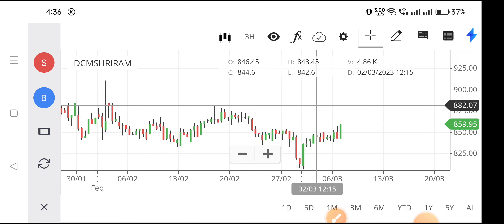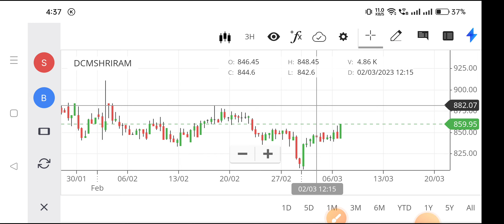dcm shriram share news,dcm shriram share latest newsdcm shriram share analysis,